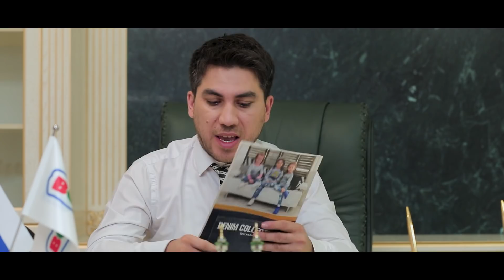Kundosh (o'zbek serial) | Кундош (узбек сериал) 21-qism